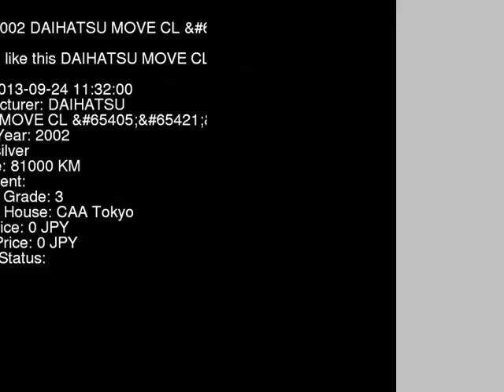2002 DAIHATSU MOVE CL_ L900S